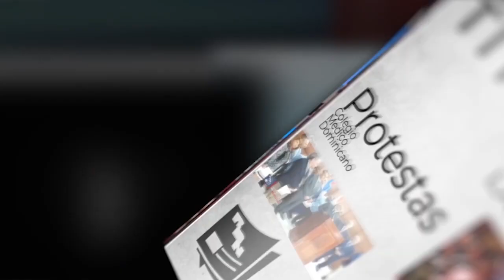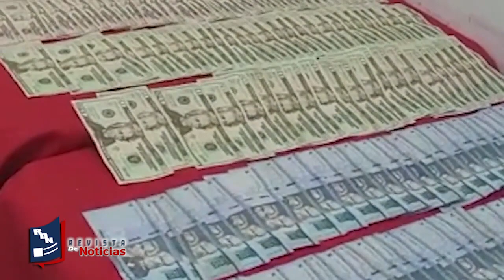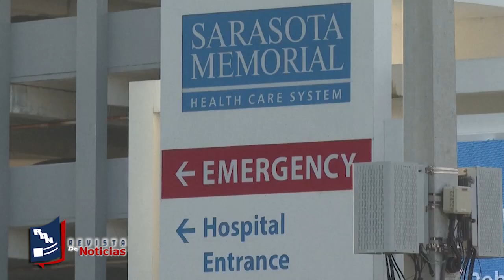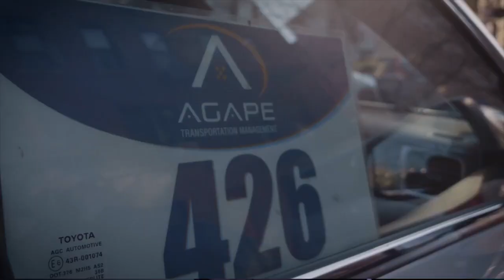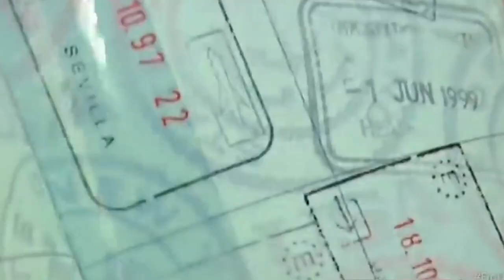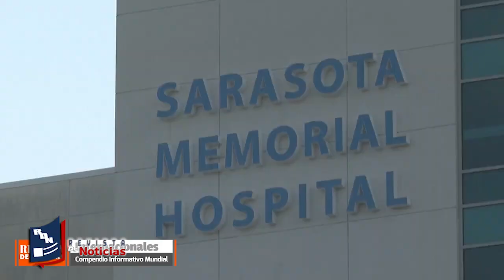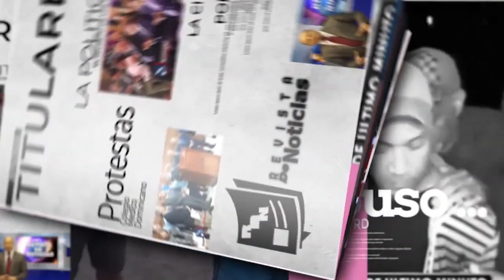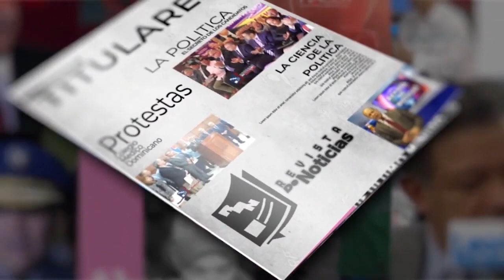Revista de noticias Jueves 29 de Junio